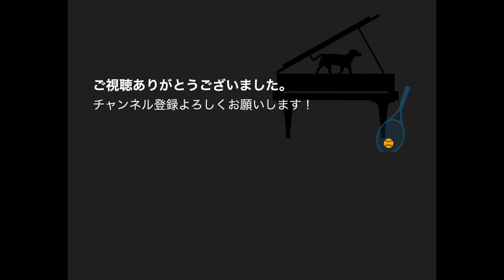亀井聖矢さんがマリア・カナルス国際ピアノコンクールのセミファイナルに進出！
日本の期待の若手ピアニスト亀井聖矢さんがバルセロナで開催中のマリア・カナルス国際ピアノコンクールのセミファイナルに進出しました！　コンクールの歴史、日程、レパートリー、亀井さんのプログラム、演奏の感想、賞金の事など詳しく教えます。

長島達也：欧米を拠点に活躍するピアニスト・指揮者。ピアニストとしてカーネギーホール、リンカーン・センター、ケネディー・センターなどのアメリカ主要ホールをはじめ、ロンドンのロイヤル･アルバートホール、ウィーン楽友協会大ホール 、ベルリンのシャウスピールハウス、アムステルダム・コンセルトヘボウ、モスクワ音楽院大ホールを始めとする世界各国の超一流ホールで演奏を重ねる。協奏曲のソリストとしても、ロイヤル･フィルハーモニー管弦楽団、ベルリン･ドイツ交響楽団、ベルリン放送交響楽団、ロシア国立交響楽団、キエフ交響楽団、インディアナポリス交響楽団、アメリカ交響楽団、チェコ国立交響楽団を初めとする数々の名門オーケストラとの共演、指揮者では、V. ゲルギエフ、D. ガッティ、V. ジョルダニア、I. ホブソン、P. ニューマン、ジャージャリン、現田茂夫などの名指揮者とも共演し、世界各国で精力的な活動を行っており、その演奏は世界中のテレビやラジオで放送されている。